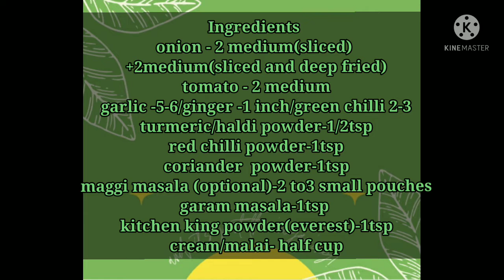Protein rich VEG MUTTON curry!(SOYA CHAAP)